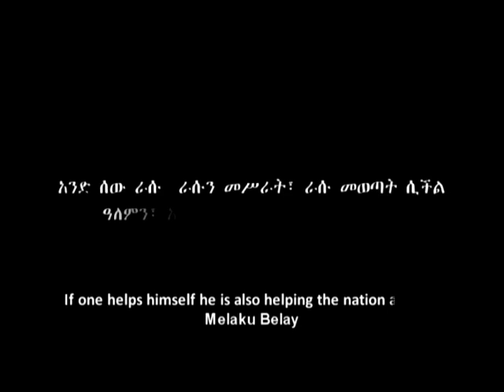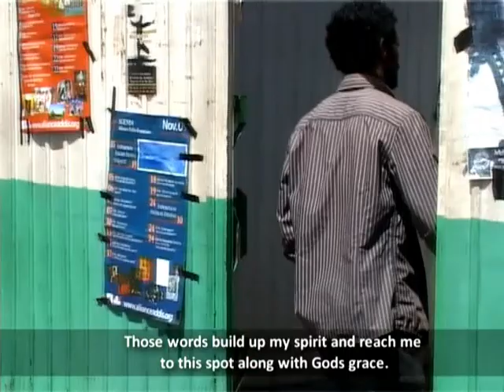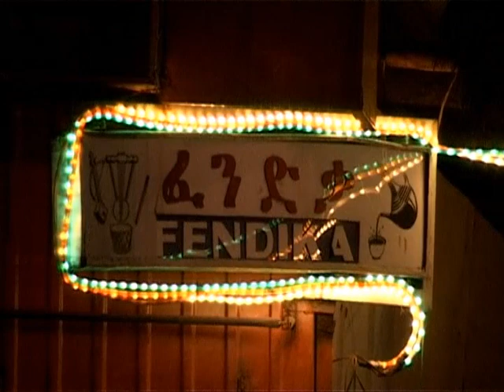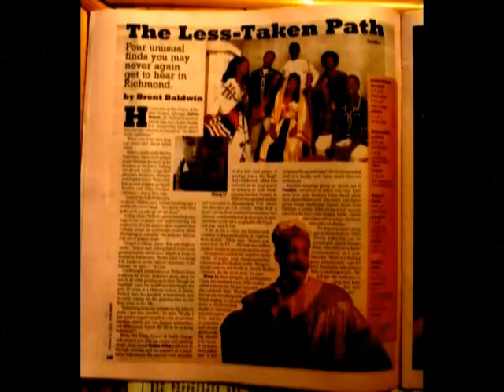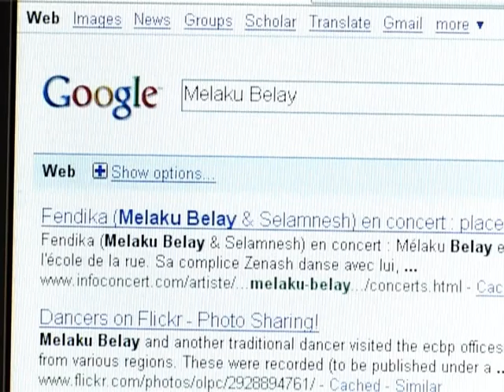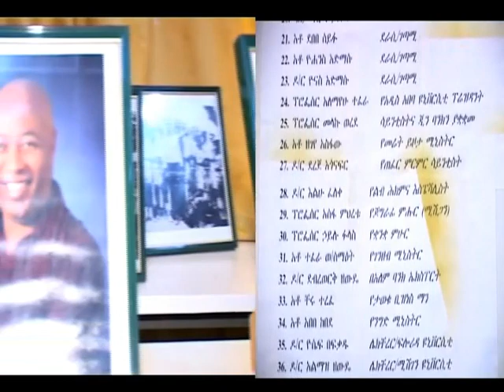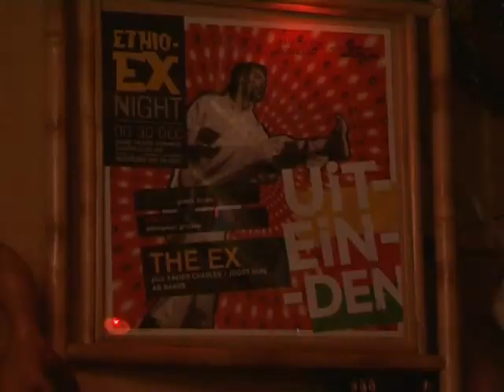Melaku Documentary 2014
A full-length documentary about Melaku's life was made in 2014, when Fendika was an Azmari Bet. It became Fendika Cultural Center in 2016. In this historical film, you will see how far Melaku and Fendika have come, with the same vision and conviction they have today - to share love and to take Ethiopian culture to the world. You'll see testimonies from Getachew Mekuria, Yohanes Afework, Alemayehu Faneta, Francis Falceto, and more. And bonus: You get to see Melaku dance from a decade ago! We offer this special event to celebrate the month of Fendika's double laureates, from Prince Claus Fund and African Culture Fund, and to commemorate Fendika's growth and transformation through a very dark year.